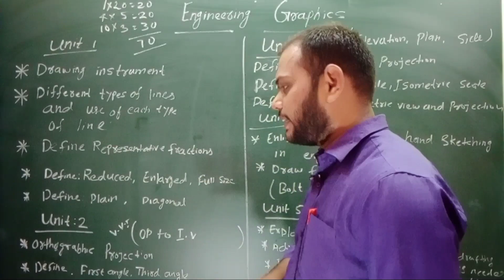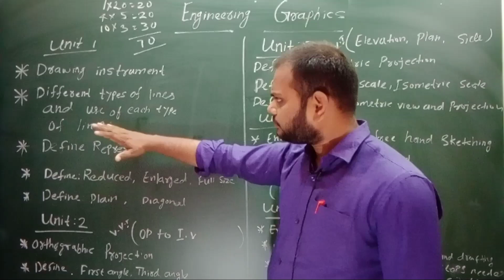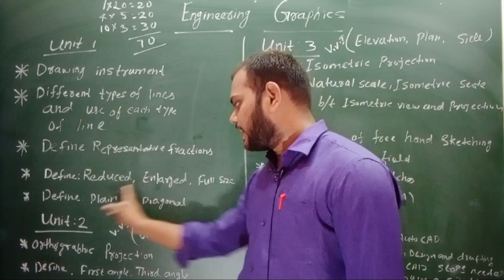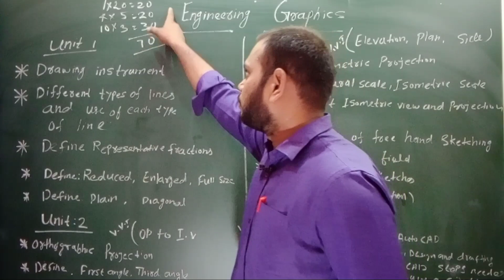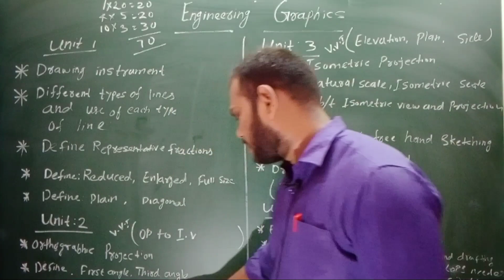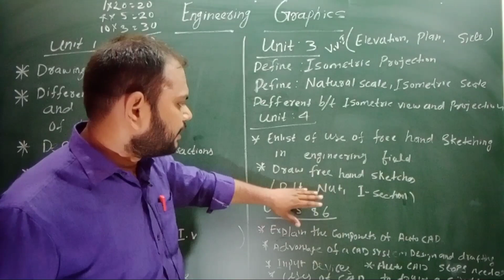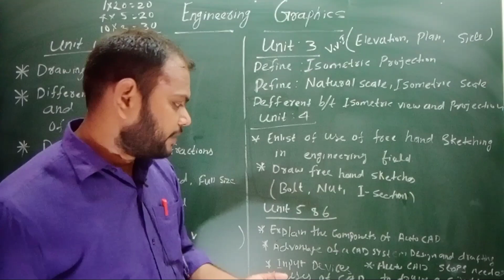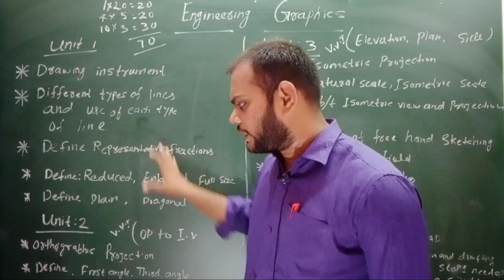Engineering Graphics important Question || vvi Question || number 1classes || Bihar Polytechnic